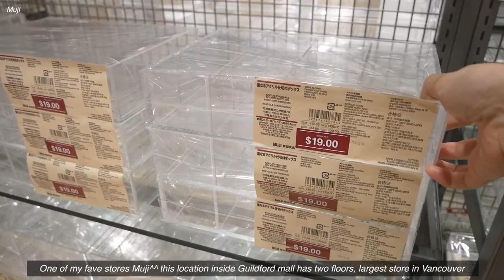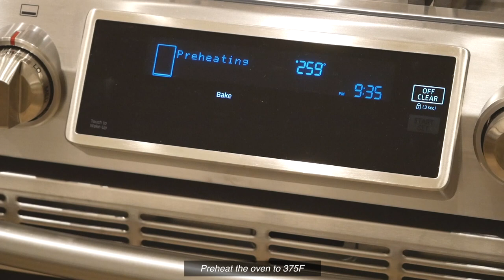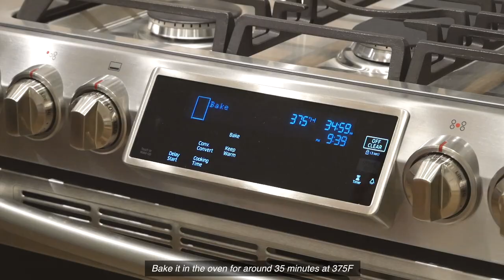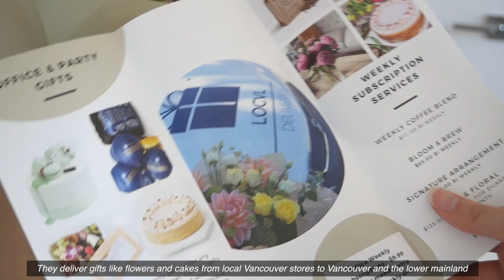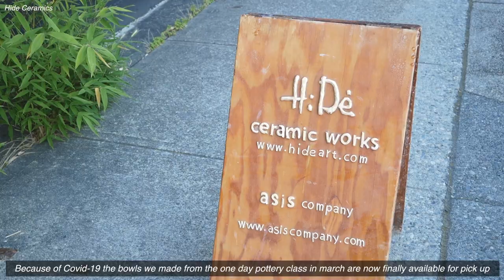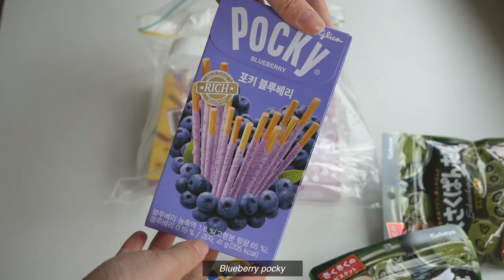Vlog • Making vegan apple crisps + Real green grape ade + Vancouver desserts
This week we made another vegan item, apple crisp paired with vegan gelato, introduced another menu item, real green grape Ade to Pearl's home cafe hehe, and got some cute deliveries including flowers, cake, pastries and more. ANDD we finally picked up the ceramic bowls we hand made from a one day pottery class my boyfriend and I went to for our anniversary!

🌙 O N  M E:
- Crimson ruffle dress - Aritzia
🌙 R E C I P E:
Vegan Apple crisp:
Ingredients:
for the filling:
- 5-7 apples
- 2 tsp cinnamon powder
- 1-2 tsp sugar
for the topping:
- 75g vegan butter
- 70g rolled oats
- 94g all purpose flour
- 75g brown sugar

Method:
1. To make the filling, clean and peel (optional) the apples
2. core the apples and slice the apples into "D" shapes (~0.5cm thick)
3. In a baking pan, we used 11"X14" (preferably a deeper one), mix and combine apple slices, sugar, and cinnamon
3. Preheat oven to 375F.
4. To make the topping, in a medium bowl, mix together rolled oats, flour, and brown sugar.
5. Melt the butter and add it into the toppings and combine until all the dry ingredients are dampened by the butter
6. Sprinkle the topping evenly over the filling.
7. Bake for 35-40 minutes until the apples are tender and toppings are golden brown and crispy.
8. Cool it slightly (I find it's even crispier after cooling), and best served with (vegan) ice cream or gelato^^

*recipe adapted from Little Sweet Baker

Filmed and edited by Pearl Lok

There are no ads in this video.